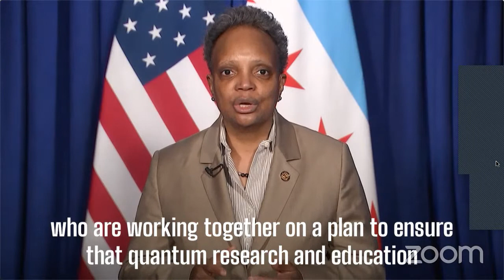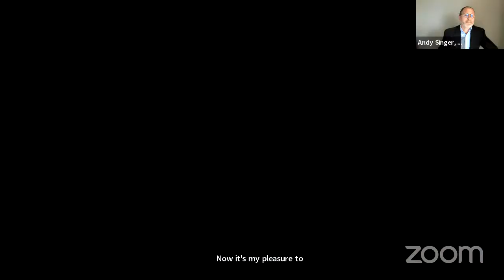Unlocking the Quantum Economy: How Chicago is positioned to be the Silicon Valley of Quantum Tech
Join leading experts from government, academia, and the private sector for an important announcement, followed by a virtual panel discussion hosted by the University of Chicago. Quantum technology is a rapidly emerging area that has the potential to transform industries in the same way that the Internet has reshaped the world in recent decades.

At this event, experts will describe how Chicago — and the state of Illinois — are well-positioned to be the center of the quantum world, just as Silicon Valley became the center of the tech revolution.

The panel and remarks include participants from government, academia, and the private sector, including Bessemer Venture Partners, ColdQuanta and Honeywell.